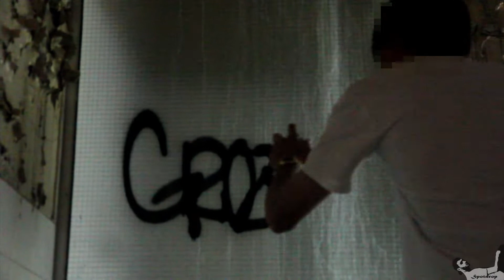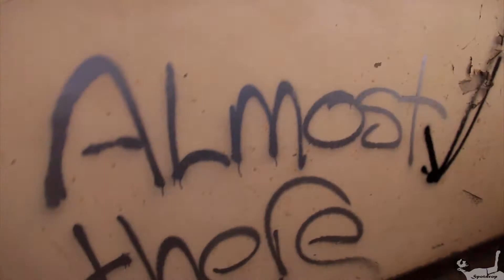SpotDrop Ep. 4 - Urbex Documentary Part 2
Writers: Pvoke, Slick, Croze

Songlist:

Mad Scientist (Remix) - Large Professor
Funky To Listen To - Large Professor